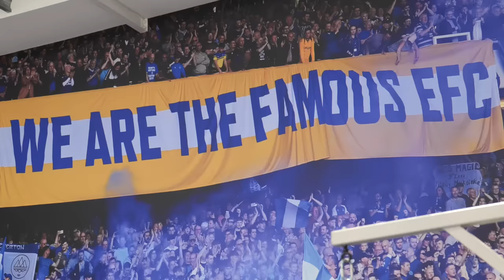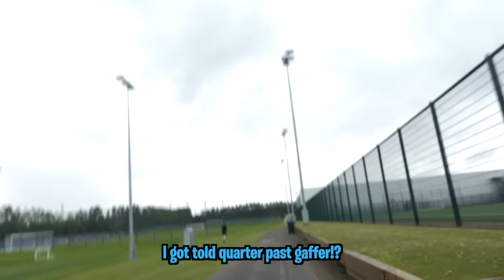Can I Survive Everton Pre-Season?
Everton Football Club Pre-Season

Follow the socials STILLGANG
JOIN THE STILLGANG!!

Be More Like  Yourself Because There's No One Else Like It!